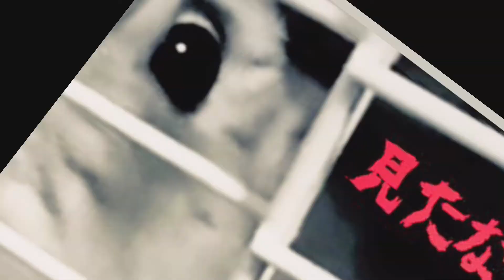【素朴なうさぎ動画】アリスお姉ちゃんは人気者♪ミニレッキス/ネザーランドドワーフの日常♪ アリス・きな子P・くるみ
こんにちは😃

今回は最近撮り溜めた動画の素朴なダイジェストです。

みんな可愛いよ(*´∇｀*)💖